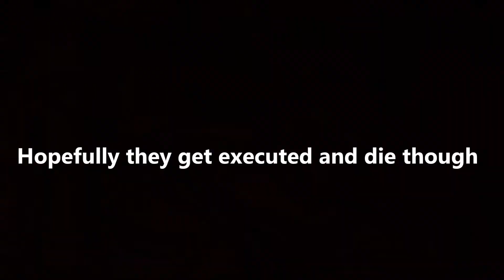Town of Salem #2 Who Dyin Next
Anotha One. See who is gunna die now, hopefully kody will